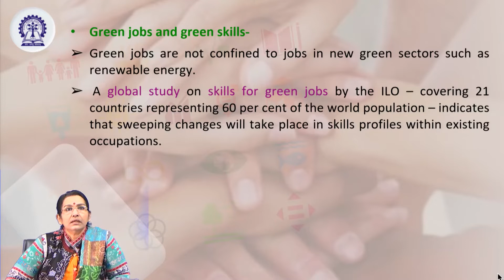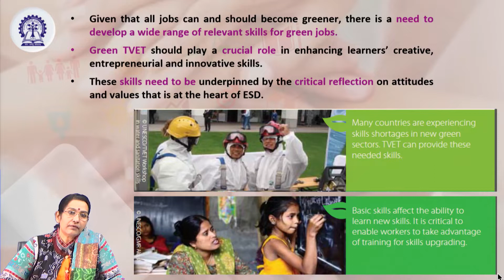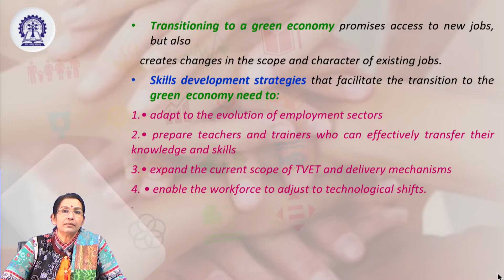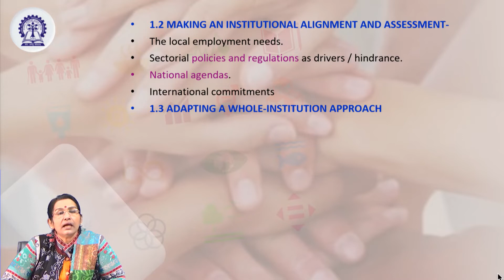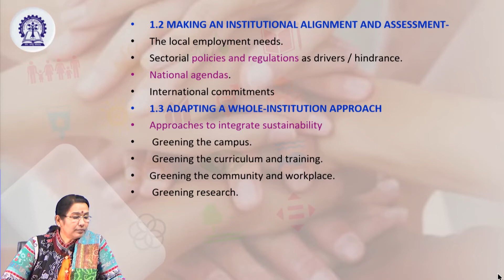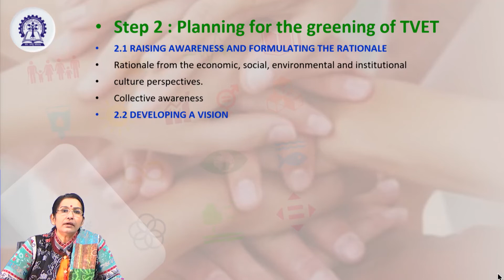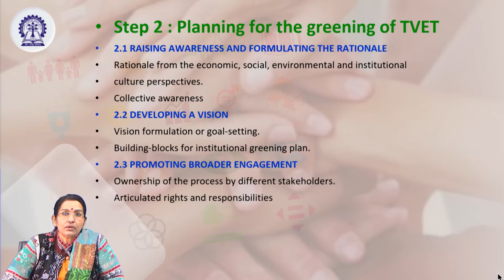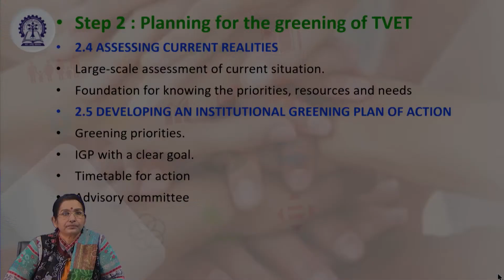Lecture 15: ESD for Technical & Vocational Education / Training (Contd.)